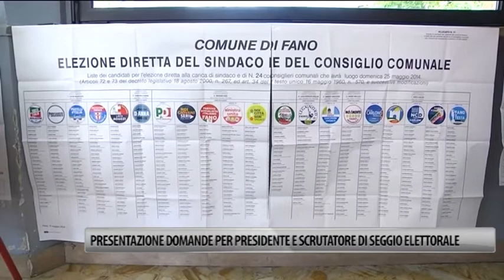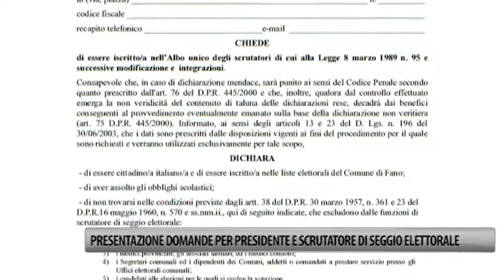Presentazione domande per presidente e scrutatore di seggio elettorale